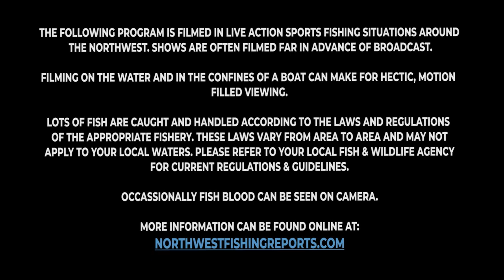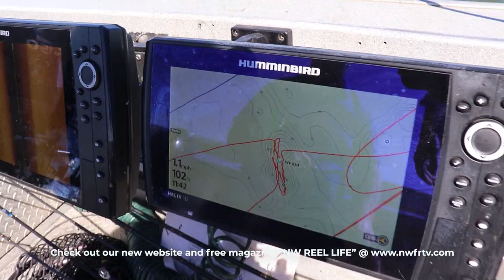Dove and Bluegill | Northwest Fishing TV #95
Dove hunting, and fishing fun on Moses Lake! Join Rob Holman, Shelby Ross, Bob Loomis, and Brianna Bruce for a warm day of informative, and action-packed hunting and fishing!

Originally aired on broadcast television.

In this video we’ll walk you through:
- Hunting Safety
- Dove Hunting
- Tips/Tricks
- Moses Lake Fishing
- Fishing regulations

TIMESTAMPS
0:00 Intro
0:00 - 2:11 Dove opener Central WA
2:12 - 2:50 Popper kill/recipe
2:51 - 3:24 Tips for Hunting Dove
3:25 - 4:32 Hunter licensing/another kill!
4:33 - 6:32 Youth/hunter safety
6:33 - 8:14 Private land/hunting tips
8:15- 11:15 Jigs and Pinks with Brianna Bruce
11:16 - 13:52 Fishing location/bottom bouncing
13:53 - 16:11 Fishing on Moses Lake
16:12 - 16:39 Fishing regulations
16:40 - 19:21 Equipment for Walleye/trolling
19:22 - 21:21 Walleye catch!
21:22 - 21:39 Ross Outdoor/ Mack's Lures
21:40 - 22:22 Video spoofs/credits

SPECIAL THANKS!

Shout out to Shelby Ross, of Ross Outdoor Adventures! Book your guided fishing trip today!

Shout out to Bob Loomis, of Mack's Lure! Stock up on fishing tackle today!

Shout out to Brianna Bruce, of Livin' Life Adventures! Book your guided trip today!

Our channel is about North West Sport Fishing. We cover lots of cool stuff such as Guides/Charters, Destinations, Fishing Gear, Prep/Cooking tips, and Sports Fishing.

We sell these awesome products and merch, check them out!